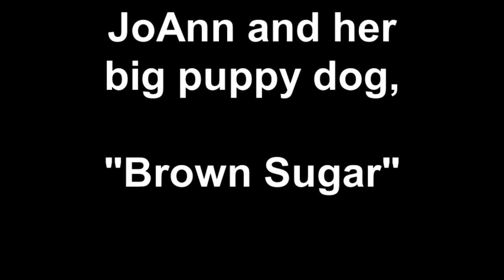JoAnn and her big puppy dog, Brown Sugar